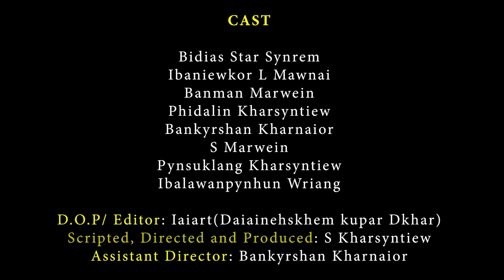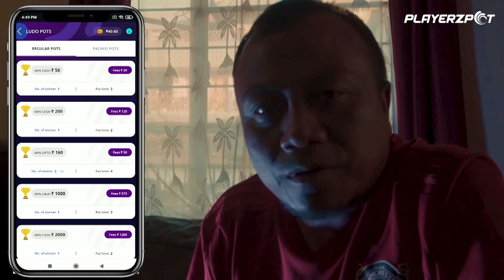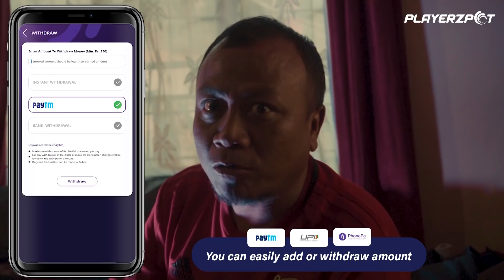"TMANG" (Love hurts) Episode 7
(4) Albisfort Kharsyntiew
(5)Shanboklang Shabong

Special Thanks-
Kong Regina Kharnaior
Kong Antina Kharnaior
Kong Patricia Lyngdoh Lyngkhoi
Kong Devora Kharnaior
Kong Iola Khyllait
Kong M Kharthangmaw
Kong Banisha Shylla
Kong Syiemlieh (Tea Stall)
Kong Nevel Doreen Manih
Na La Ing General Store
Holy Cross Health Center
AM Recording Studio, Mawroh
Dorbar Shnong Umbir
Dorbar Shnong Umsaw
Dorbar Shnong Umniuh
Dorbar Shnong Nongsder